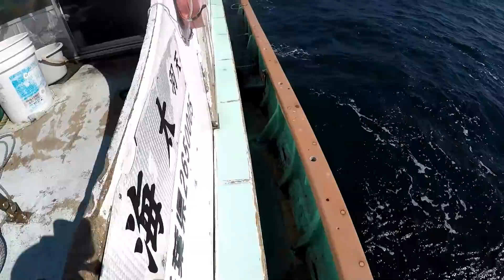【危険】釣れた毒魚を食ってみた…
今度はとくさんがなおさんに会いに行きました‼
そして今回釣れた魚の中で一番美味しかったのは…